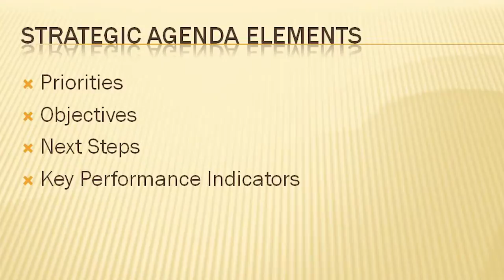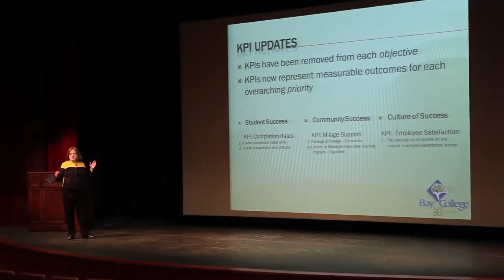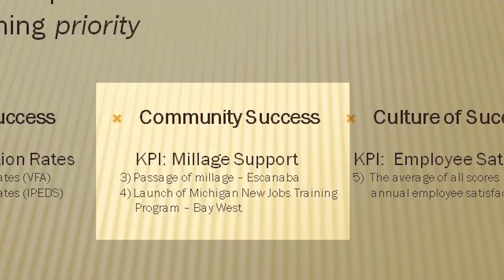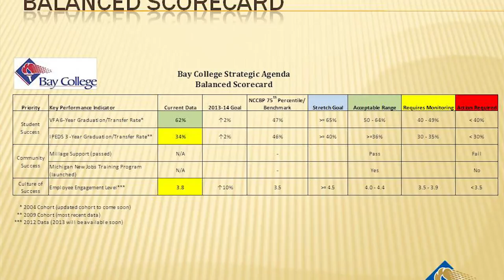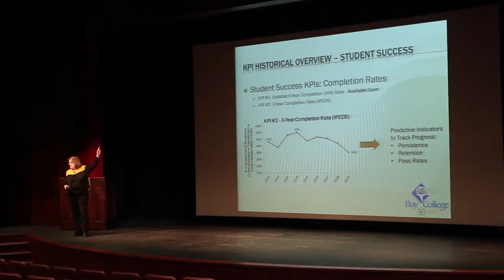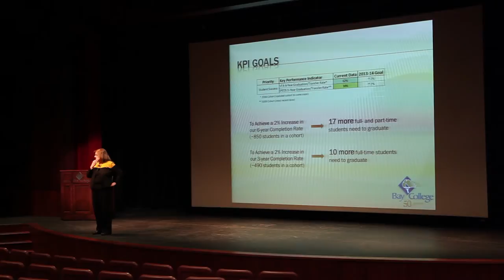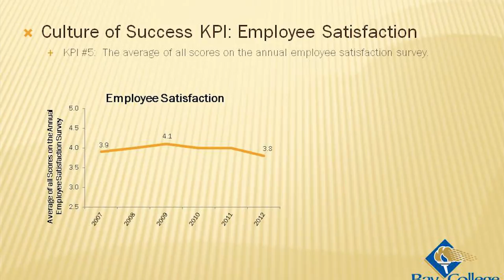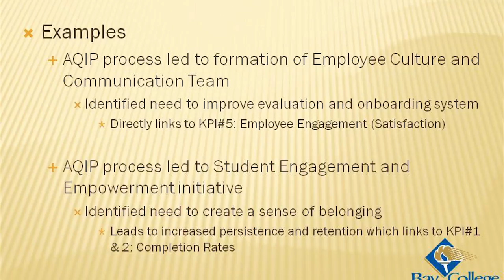Dr. Laura Coleman Presents KPI's and Training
Dr. Laura Coleman at Bay de Noc Community College shares information with staff and faculty about the college strategic agenda, KPIs and recent training focusing on Accountability.